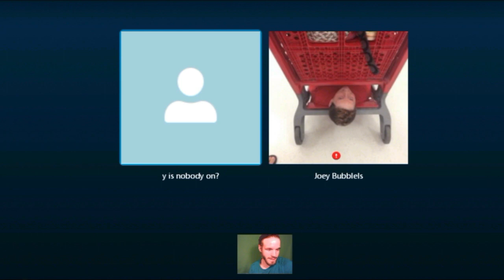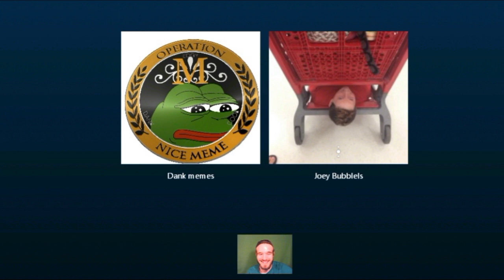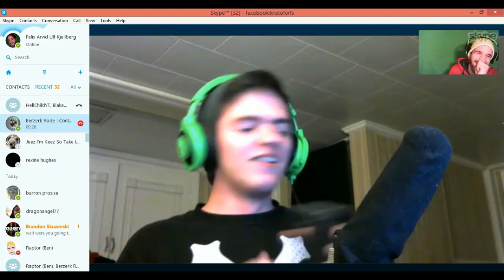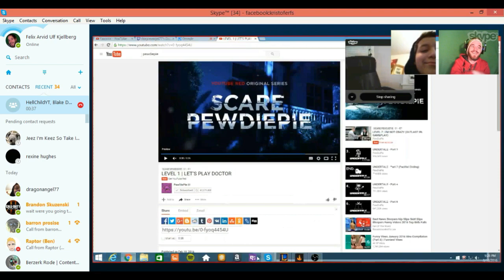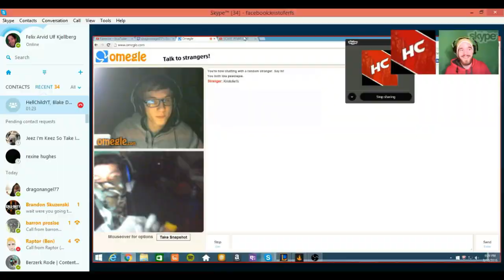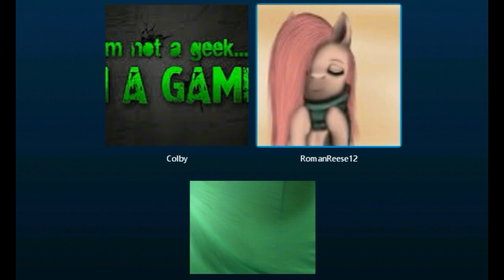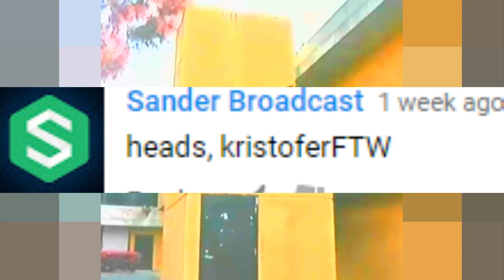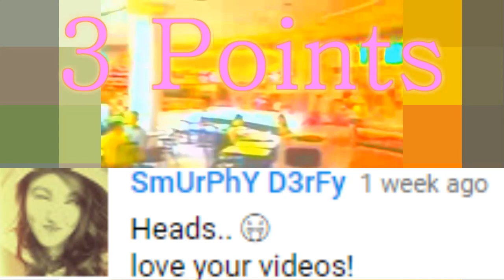PewDiePie Look Alike Pranking People On Skype Only